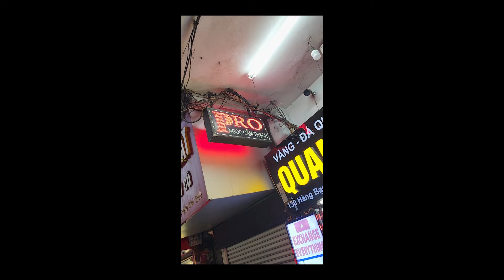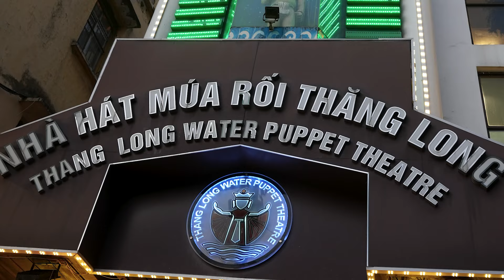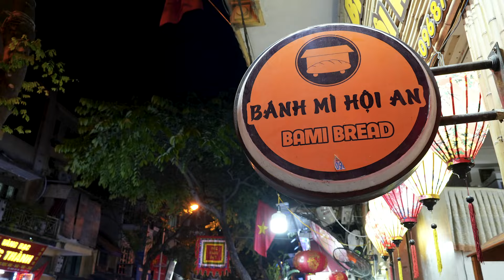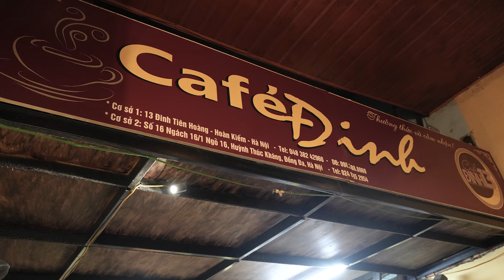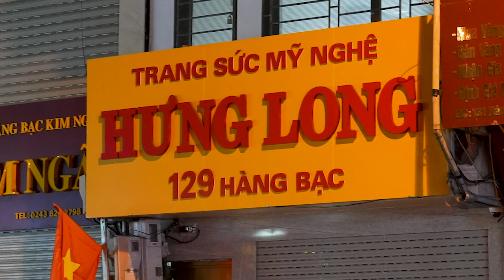First day in Hanoi's Old Quarter and French Quarter with a few guided tours.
✈ Sadly, it's tome to say goodbye to Laos as we hit the Vientiane airport bound for Hanoi, Vietnam! Egg coffee, Bhan Mi, and lots of walking through the Old Quarter and the French Quarter.

Looking for the vacation of a lifetime or just a little adventure?
  Try a 🟣'G Adventures'🟣 trip that you will never forget!

They have soo many trips  that I want to try!
Let me know if you were inspired to take a trip of your own.

 ChristophKindred.com
I recommend checking this out as well;
 Self-Reliance & Food Independence